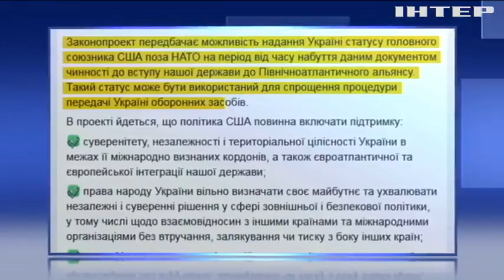До Конгресу США внесли законопроект "Про підтримку України"